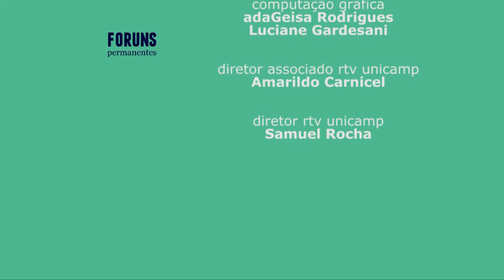Fórum Permanente - Violência e Indisciplina na Escola